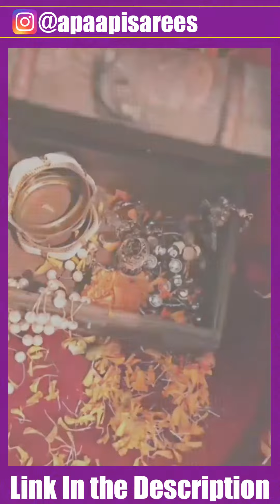Stunning Zari Saree Collection From apaapisarees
Shre Swabhav Organic Store:
Go Mayam Dhooop Cups

Price:
“30 Pieces In 1 Box”
300 + Delivery Chargers

saree
designer saree
silk sarees
online sarees
banarasi saree
organza saree
cotton saree
party wear saree
black saree
saree for women
wedding sarees
designer blouse for silk saree
soft silk sarees
pattu sarees
chiffon saree
fancy saree
flipkart saree
ready to wear saree
designer saree blouses
net saree
georgette saree
banarasi silk saree
readymade saree
saree collection
plain saree
new designer saree
latest designer saree
saree red
meesho online shopping saree
white saree
cotton silk saree
saree amazon
kanchipuram sarees
saree yellow
satin sarees
bridal sarees
saree shops near me
silk sarees in kanchipuram
new saree
linen sarees
myntra saree
handloom sarees
kalamkari saree
bridal sarees for wedding
silk sarees online
latest saree
designer saree party wear